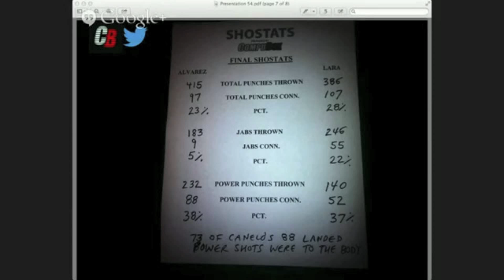Al Bernstein's Boxing Hangouts - CANELO vs LARA FOLLOW UP SHOW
Join Al Bernstein and his returning Special Guests: Boxing Host from ESPN Deportes, Claudia Trejos and the Creator & head writer for boxing - Jeandra LeBeauf for a Follow Up hangout for Canelo vs Lara, and the controversial decision that took place on July 12th, 2014 on Showtime PPV.